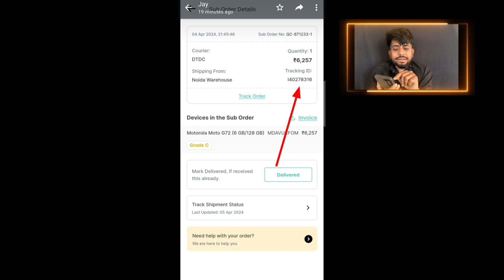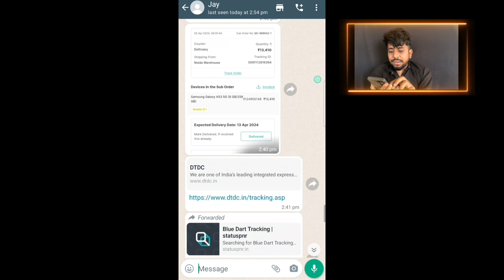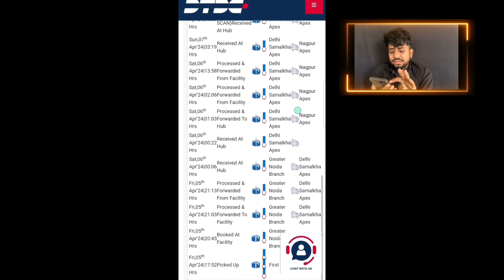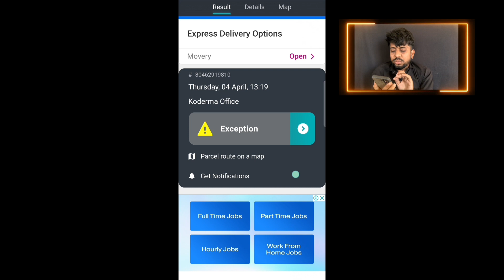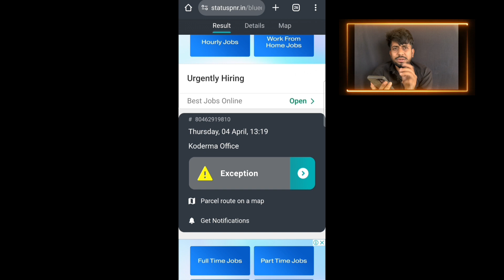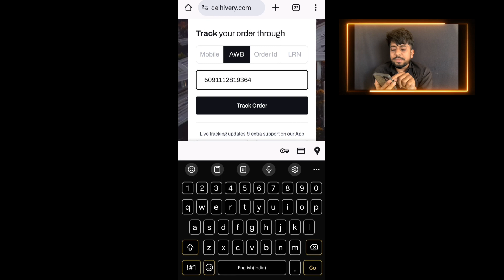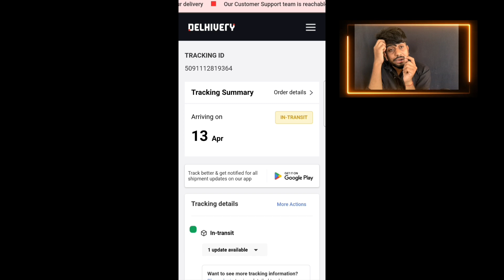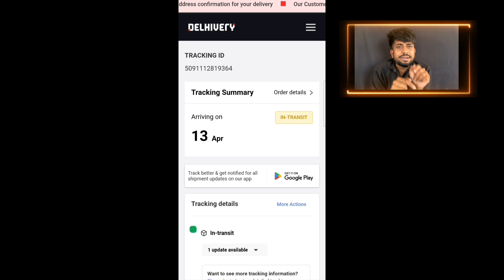How to track oder Cashify super sale | DTDC,bluedart,delivery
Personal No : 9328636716